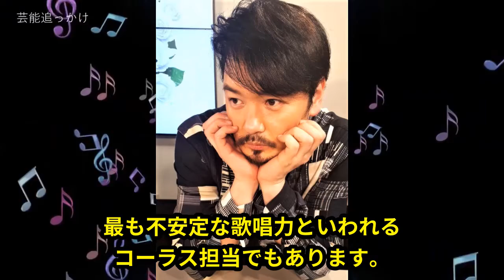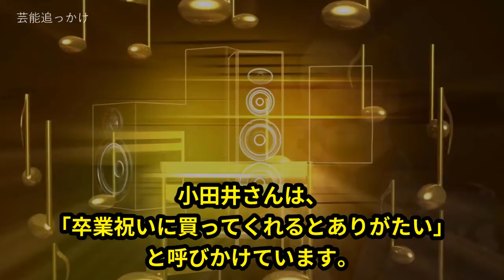【歓喜】「純烈」小田井涼平 メンバー初のソロデビュー...ファンへのビッグプレゼント！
今年いっぱいで卒業することを発表している純烈の小田井涼平さんが、10月5日にメンバー初となるソロアルバム『息子がお世話になりました』をリリースすることが決定しました。
まさに“卒業アルバム”となります。
その収録曲をご紹介します。

【関連動画】

純烈・小田井涼平がメンバー初のソロアルバムをリリース「一生の思い出ができた」

小田井涼平が純烈脱退を決意した真相に涙が零れ落ちた…妻・LiLiCoとのまさかの馴れ初めに驚きを隠せない…

純烈・小田井涼平の経歴と現在に耳を疑う...「プロポーズ」がブレイクし紅白で活躍した歌謡グループを脱退する理由は...

純烈＆ダチョウ倶楽部、お風呂つながりで“合体”!! 「純烈♨ダチョウ」で「プロポーズ」歌唱 インタビュー映像公開